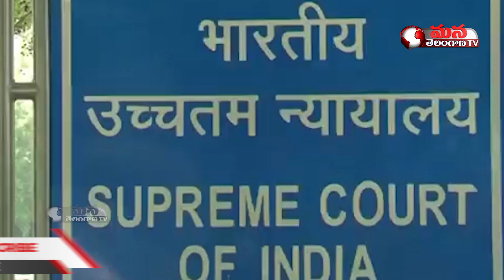Supreme Court Justice Ramana Comments On Telugu States Water War || Mana Telangana TV